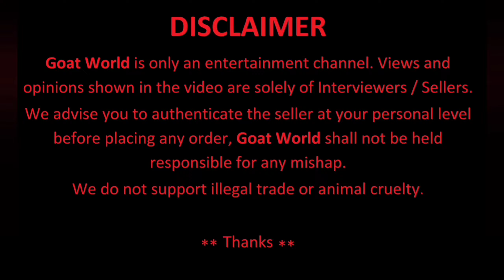BENTAM AND SAANEN GOATS FOR SALE AT 3A GOAT FARM, NAIGAON, NEAR MUMBAI.